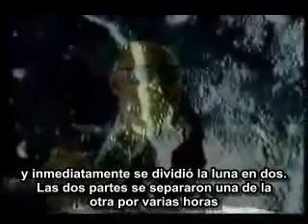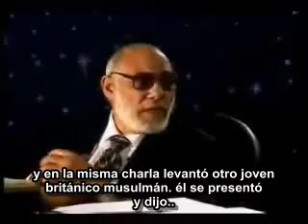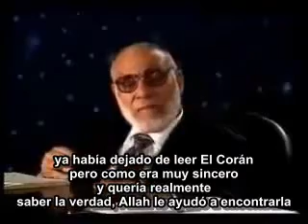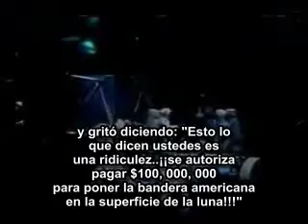El Corán es la palabra de Dios- El profesor Zaghloul Al-Najjar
La división de la luna en El Corán